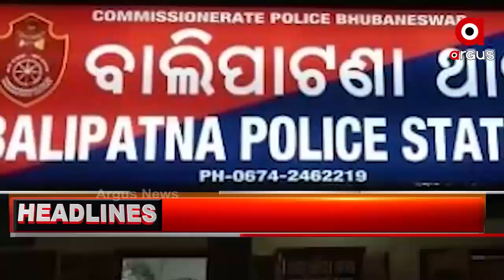Barabati Dhauli Express 6pm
ଭୁବନେଶ୍ୱରରୁ ପ୍ରଥମ ବ୍ରିଟେନ ଫେରନ୍ତା ଚିହ୍ନଟ.
ପାରିବାରିକ କଳହର କରୁଣ ପରିଣତି.
ସ୍ମାର୍ଟ ସିଟିରେ ବ୍ଲାକ ପଲସର ଆତଙ୍କ...
ପୋଲିସ ନକଲି କିନ୍ତୁ ଲୁଟ ଅସଲି.
ଚଢାଉ ଯେତେ, ନକଲି ସେତେ.
ଦିନକ ପରେ ବଡ଼ଦିନ...
 ଭିକ୍ଷାବୃତ୍ତି ଛାଡି ଆତ୍ମନିର୍ଭରଶୀଳ ପନ୍ଥା ଆପଣାଇଛନ୍ତି କିନ୍ନର ନନ୍ଦିନୀ...
ସମଗ୍ର ରାଜ୍ୟରେ ଶୀତ ଲହରୀ.